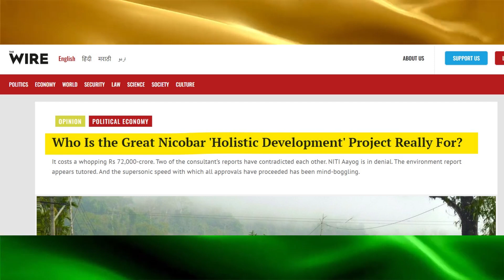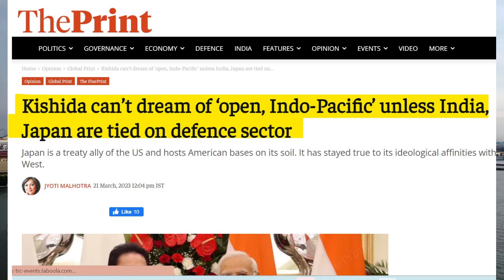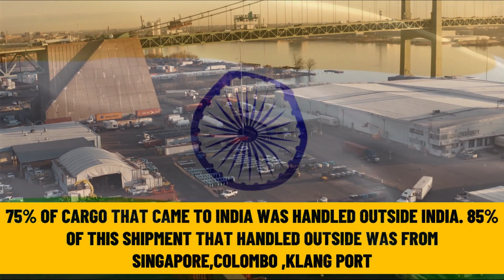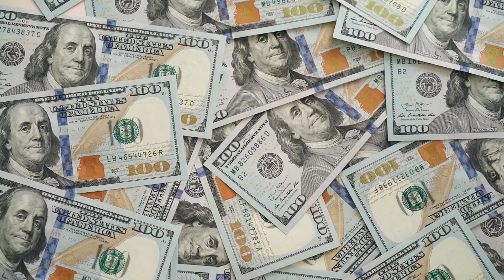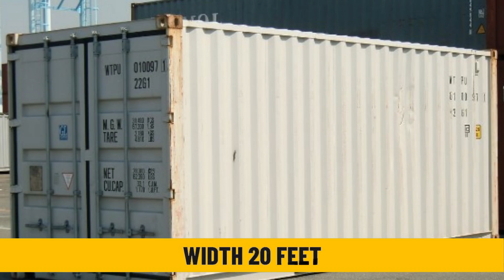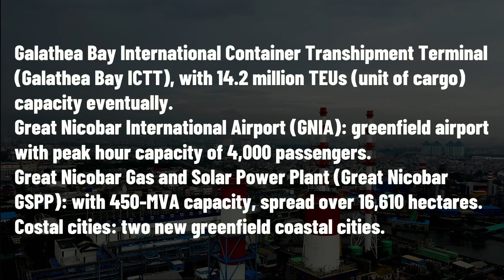India's Great Nicobar Development Plan making China anxious |India China japan F0IP Current affairs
GREAT NICOBAR DEVELOPMENT PLAN MAKE CHINA ANXIOUS |India China japan | F0IP Current affairs

In a series of developments that have unfolded with uncharacteristic speed and coordination over the past two years, the Ministry of Environment, Forest and Climate Change (MoEFCC) has cleared the decks for a mega infrastructure project in Great Nicobar Island situated at the southern tip of the Andaman and Nicobar Island group in the Bay of Bengal. Two crucial approvals were granted recently—the stage-1 (in-principle) forest clearance on October 27, 2022, and the environmental clearance on November 11. The NITI Aayog piloted the project, with the project proponent being the Andaman and Nicobar Islands Integrated Development Corporation (ANIIDCO), based in Port Blair.

The centrepiece of the project, euphemistically labelled by its proponents as the “Holistic Development of Great Nicobar Island”, is a Rs.35,000 crore transshipment port at Galathea Bay along the island’s south-eastern coast. Other components are an international airport, a power plant, and a greenfield township on more than 160 square kilometres of land, including 130 sq km of primary forest. The island has a total area of a little more than 900 sq km, with nearly 850 sq km designated as a tribal reserve under the Andaman and Nicobar Protection of Aboriginal Tribes Regulation, 1956. The ecologically rich island was declared a biosphere reserve in 1989 and included in UNESCO’s Man and Biosphere Programme in 2013.

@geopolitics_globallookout